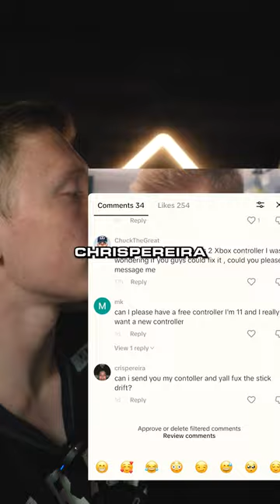Replying to comments